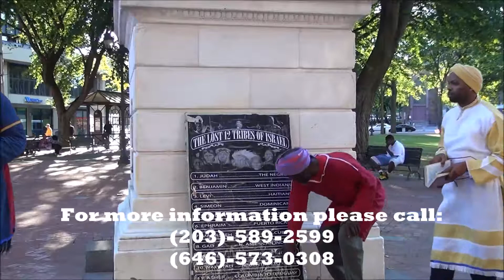Our Captivity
The Word presented by Brothers United In Christ
The TRUTH preached to you as written in the BIBLE
Created and produced by The Most High Power
Starring The Christ

Give Thanks
Shalam